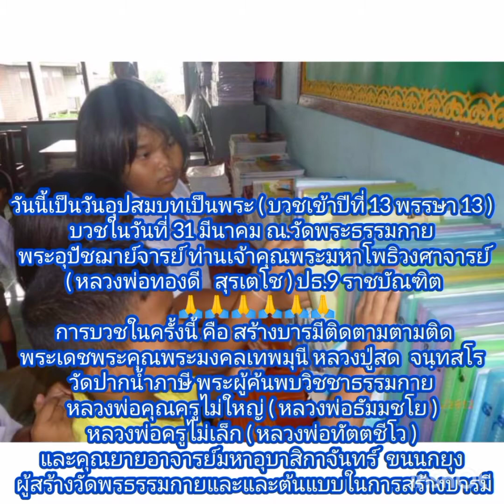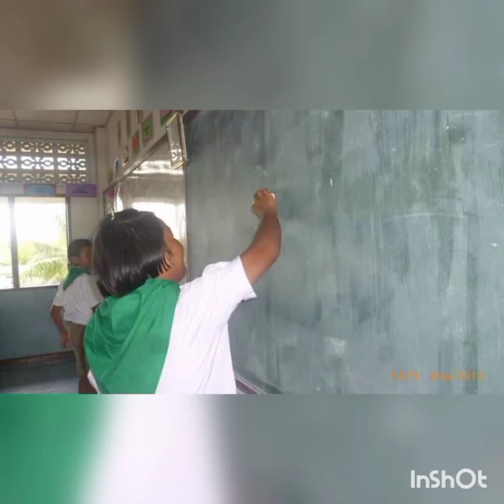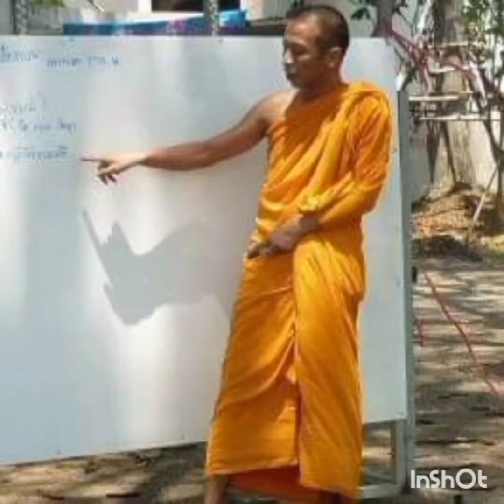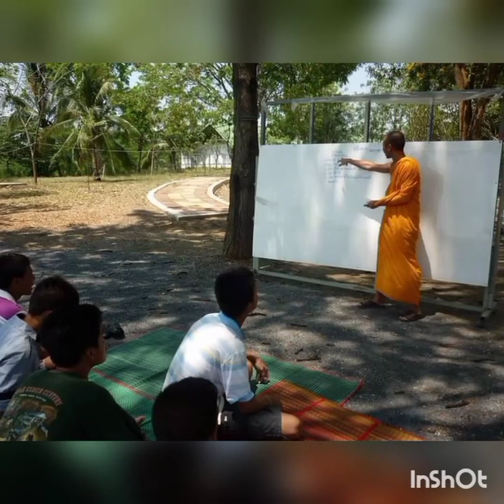วันนี้เป็นวันอุปสมบทเป็นพระ ( บวชเข้าปีที่ 13 พรรษา 13 )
31 มีนาคม 2564

วันนี้เป็นวันอุปสมบทเป็นพระ ( บวชเข้าปีที่ 13 พรรษา 13 ) บวชในวันที่ 31 มีนาคม ณ.วัดพระธรรมกาย

พระอุปัชฌาย์จารย์ ท่านเจ้าคุณพระมหาโพธิวงศาจารย์
( หลวงพ่อทองดี   สุรเตโช ) ปธ.9 ราชบัณฑิต

สร้างบารมีติดตามตามติดพระเดชพระคุณพระมงคลเทพมุนี หลวงปู่สด  จนฺทสโร วัดปากน้ำภาษี พระผู้ค้นพบวิชชาธรรมกาย หลวงพ่อคุณครูไม่ใหญ่ ( หลวงพ่อธัมมชโย ) หลวงพ่อครูไม่เล็ก ( หลวงพ่อทัตตชีโว ) และคุณยายอาจารย์มหาอุบาสิกาจันทร์  ขนนกยุง ให้สร้างวัดพรธรรมกายและและเป็นต้นแบบในการสร้างบารมี

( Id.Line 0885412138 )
กลุ่ม Facebook พรชัย พลวโร